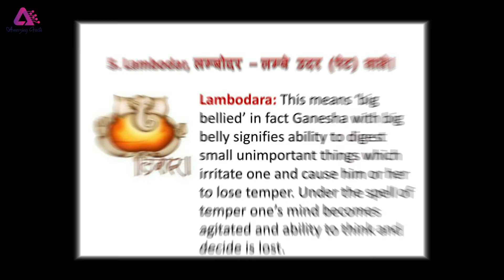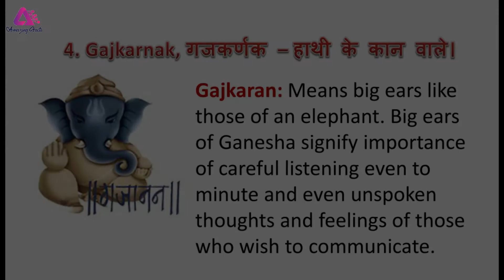भगवान गणेश के स्वरूप से मिलने वाली सीख | Life Lessons from Lord Ganesha Personality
भगवान गणेश के स्वरूप से मिलने वाली सीख

Life Lessons from Lord Ganesha Personality